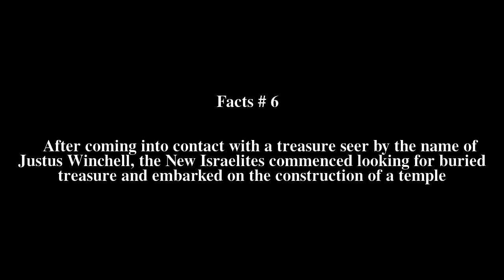Nathaniel Wood Top # 11 Facts